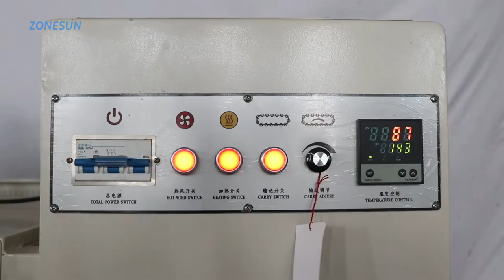How To Use Automatic Mineral Water Bottle Film Wrapping and Heat Shrink Machine?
This machine is suitable for film packaging of beverage bottles, cans, cylinders and cuboids with or without bottom support. It can feed plastic film, cut films, wrap products and shrink films automatically. Sealing temperature and working height can be adjusted as needed.